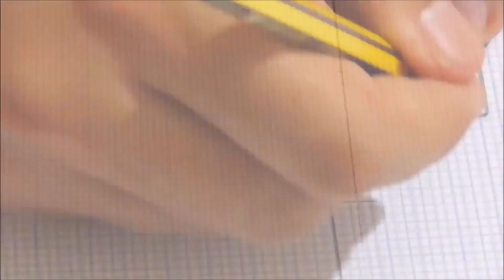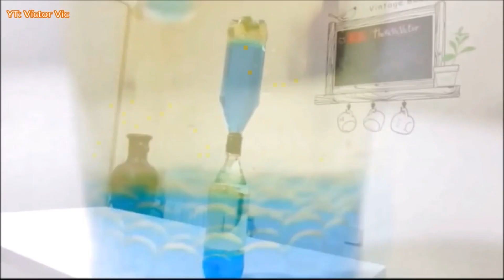5 increíbles experimentos y manualidades que puedes hacer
5 increíbles experimentos y manualidades que puedes hacer

Si quereis enviarme alguna cartita, dibujo, fotos etc…
Apartado de Correos 19
C.P: 45200 (España)
Poner para Victor Vic